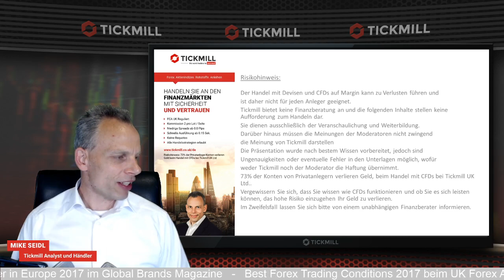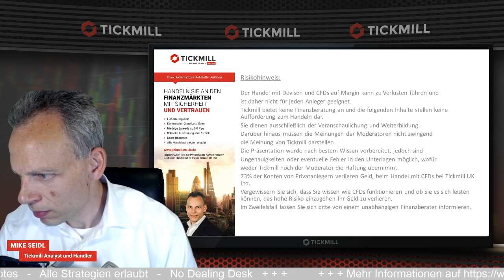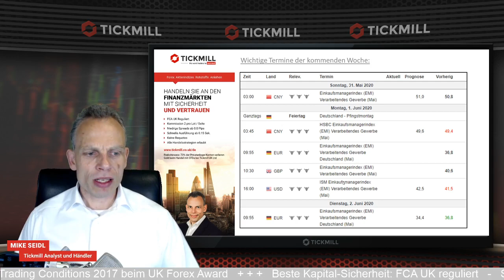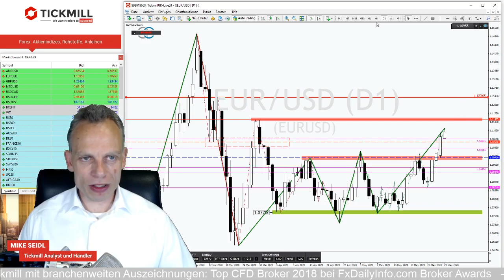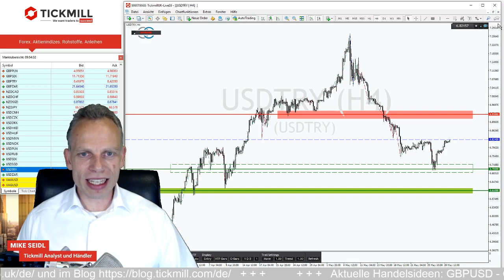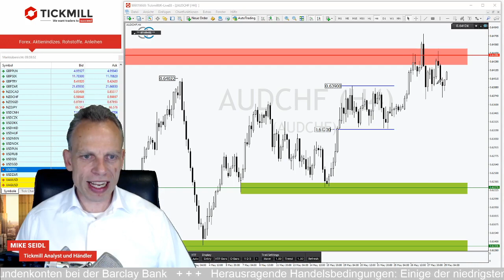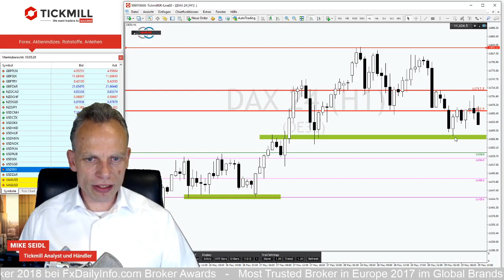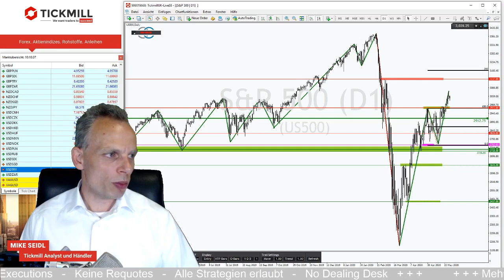Gold und EURUSD im Rallymodus mit deutlich Potential!